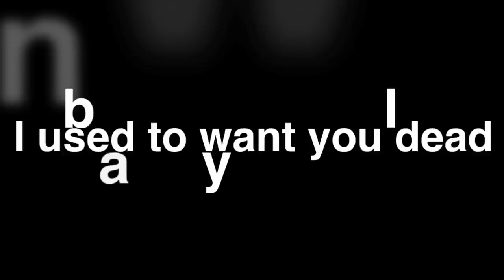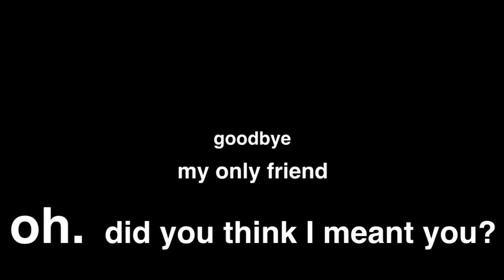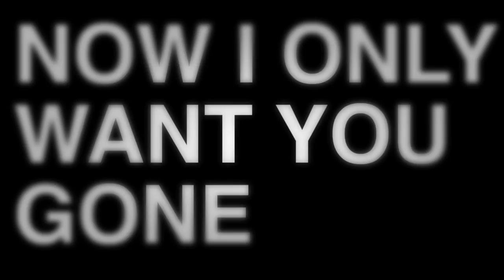Want You Gone Kinetic Typography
The music playing in the background is Jimmy Wong's cover of Want You Gone, originally written by Jonathan Coulton.

This is my first serious upload to youtube; it has some sequences I would polish if I had more time — hope you like it anyway

owlishly,
yours